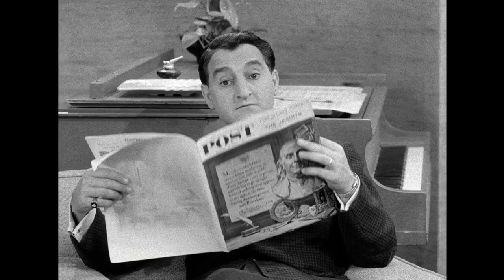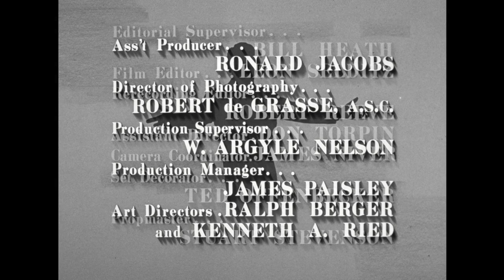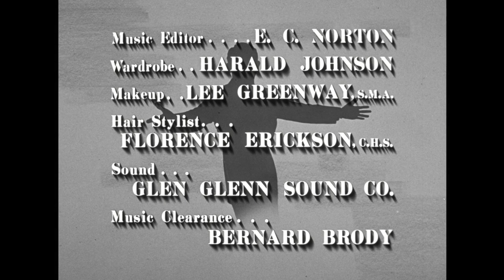The Danny Thomas Show - Season 6, Episode 22 - Growing Pains - Full Episode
Rusty becomes smitten with a girl at school.